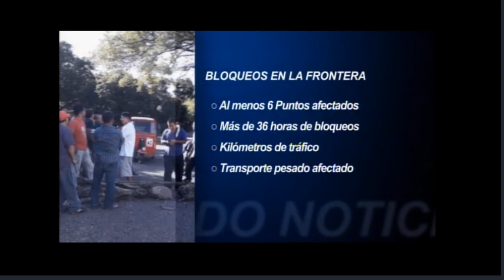Bloqueos en ruta a frontera con El Salvador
Comunitarios exigen reparación de carretera.